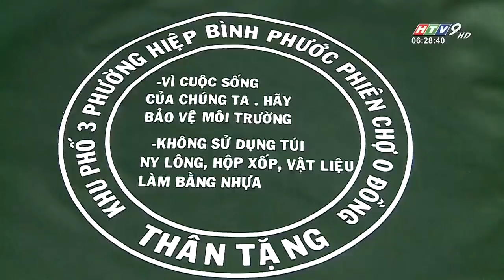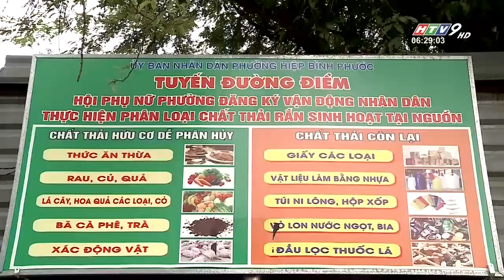Tin Buổi Sáng - Ngày 09/10/2019 - HTV Tin Tức Mới Nhất